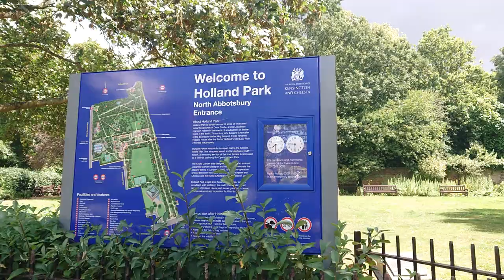Holland Park in city centre London beautiful turtles 🐢 Roman time - Tortoises With Triangle & Time